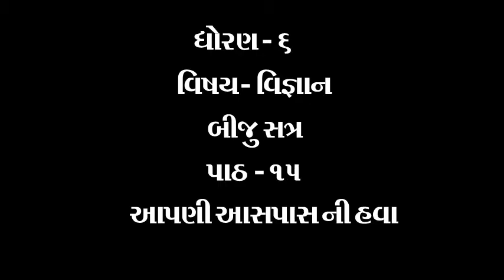ધોરણ ૬ વિષય વિજ્ઞાન બીજુ સત્ર પાઠ ૧૫ આપણી આસપાસ ની હવા